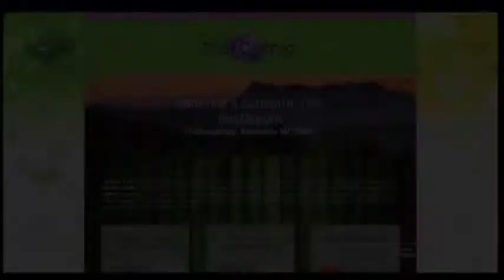Restaurant Web Design by Strategic Life Studios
Many companies and organizations view websites as a portal for informational advertising.

At Strategic Life, we believe in creating a visually engaging experience that highlights your brand and the personality of your business or organization.
Currently, there are over 1 billion websites hosted in the world.  In an online world inundated by websites, being forgettable has never been easier.
At Strategic Life, our top priority is that your website will leave lasting impressions and be memorable.